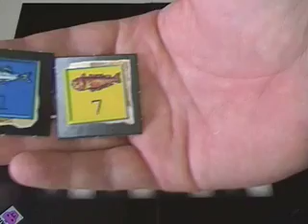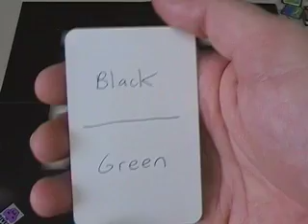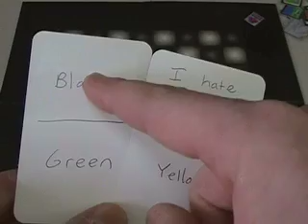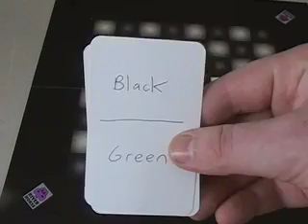DTV Episode 23 - Tom Designs a Game - with Tom and Holly Vasel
In this episode, Tom and Holly take a look at the stupidly titled "Fish Wars", a game Tom has designed and never done anything with.

For more of these videos and board game reviews, check out